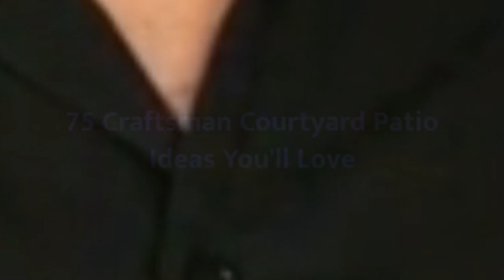75 Craftsman Courtyard Patio Design Ideas You'll Love 😊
Browse craftsman patio pictures. Discover new craftsman patio ideas, decor and layouts to guide your outdoor remodel.

0:00:00 - Intro
0:00:12 - Craftsman Courtyard Patio Design Ideas You'll Love: Inspirations 1 to 25
0:03:03 - Craftsman Courtyard Patio Design Ideas You'll Love: Inspirations 26 to 50
0:06:07 - Craftsman Courtyard Patio Design Ideas You'll Love: Inspirations 51 to 75